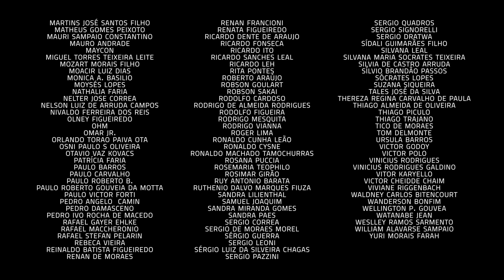Um Café Lá Em Casa | Luiza & Pedro e Nelson Faria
Luiza Sales e Pedro Carneiro Silva são nossos convidados no Café. Os dois jovens músicos  formam a dupla Luiza e Pedro. Luiza iniciou sua relação com a música com o violino e o canto, passando depois para a viola. A constante foi o canto, tanto que Luiza fez parte do grupo vocal “Ordinarius”. Já Pedro tinha em casa um piano herdado da avó e, aos nove anos, da brincadeira com as teclas passou para o estudo e o aprofundamento do instrumento. Ambos, aliás, estudaram na faculdade de música da UNIRIO (lugar importantíssimo na formação de muita gente!). Curiosamente a parceria musical não aconteceu durante a faculdade. Apenas quando faziam mestrado na Europa (Pedro na Escola Superior de Música de Lisboa e Luiza na Berkelee de Valencia), eles se encontraram tocando música brasileira e jazz por lá. Em 2016, Pedro viajou à Índia para dar aulas de piano e chamou amiga para ocupar a vaga de professora de canto do mesmo instituto. Lá começaram a se apresentar em duo. Gravaram o primeiro - e lindo - disco, “Versos do Capitão” em 2017 e hoje a dupla conta pra gente algumas histórias do período na Europa e na Índia e, claro, tocam algumas das canções de seu repertório. Então confere aí nossa conversa com Luiza & Pedro no Um Café lá em Casa!